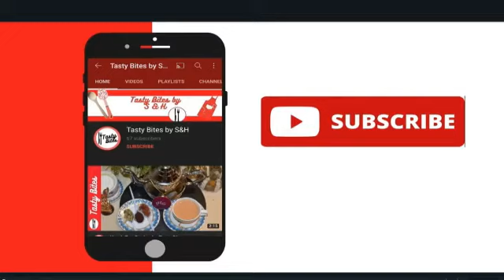Extremely soft and spongy vanilla cake recipe by Tasty Bites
Ingredients:-
 4 Eggs( at room temperature)
3/4 cup sugar
1 tbsp + 3 cups all-purpose flour
3 tbsp corn flour
1 tsp baking powder
4 tbsp hot water
3 tbsp cooking oil
1 tsp vanilla extract